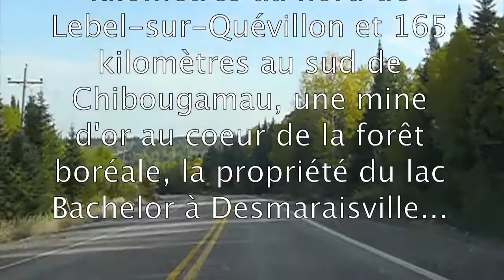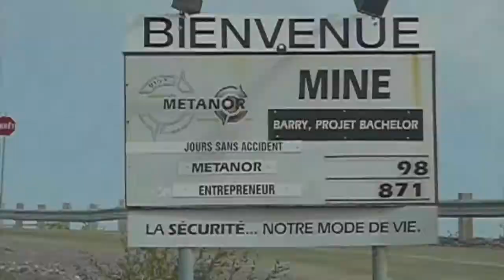Drive in Drive out à Métanor!